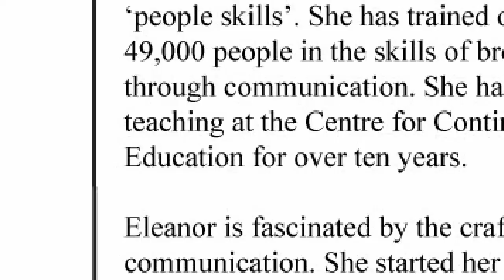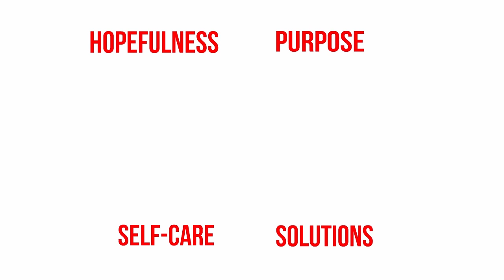What is resilience?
This video answers the question ‘what is resilience?’ It explains key concepts from positive psychology and how these relate to developing a resilient mindset. Find out what resilience is and how to raise your own resilience levels. Get a free tip sheet on this topic from positive psychology trainer,  Eleanor Shakiba,  here.